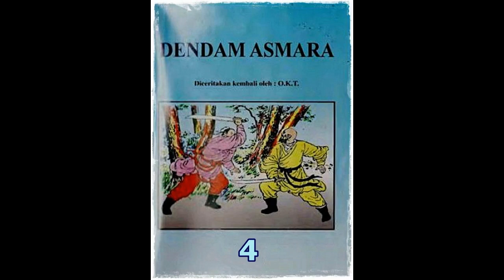Seri Cerita Silat Dendan Asmara Jilid 4